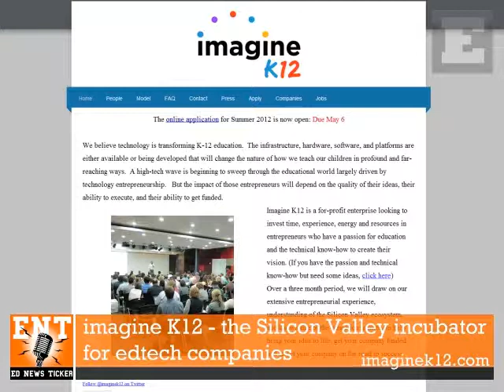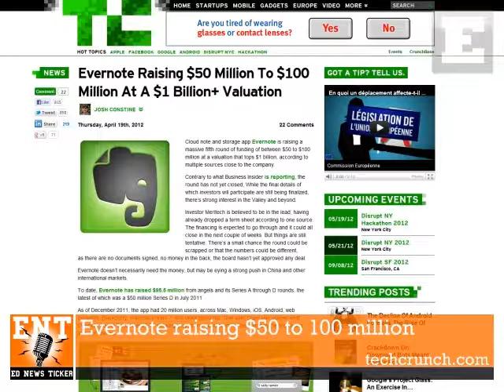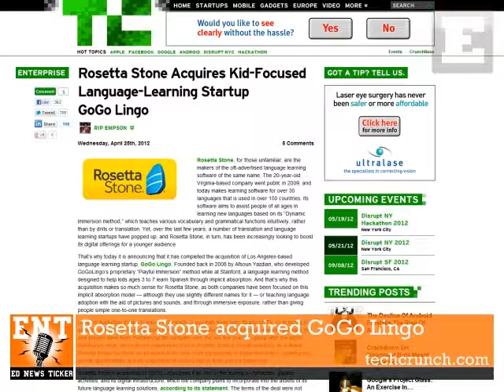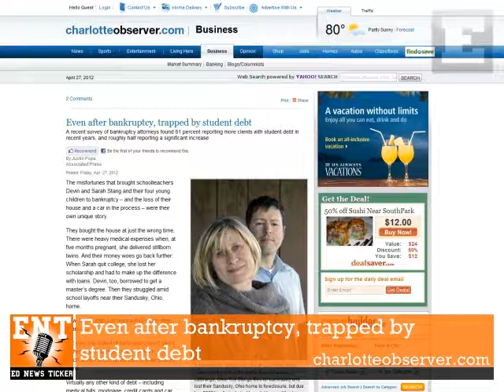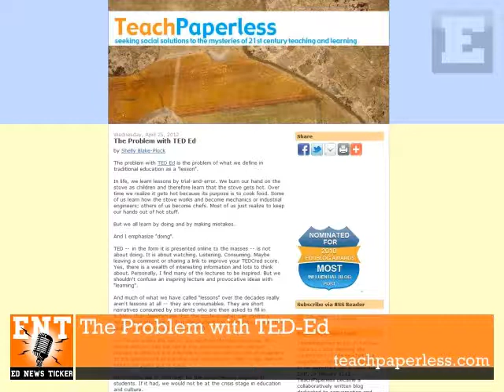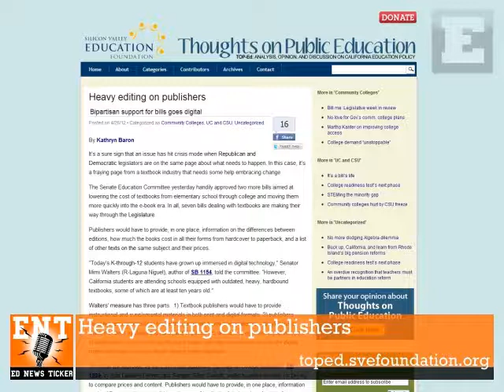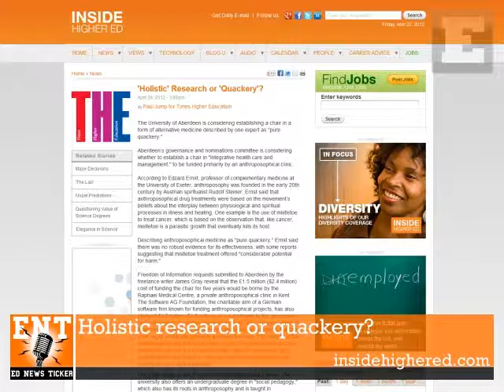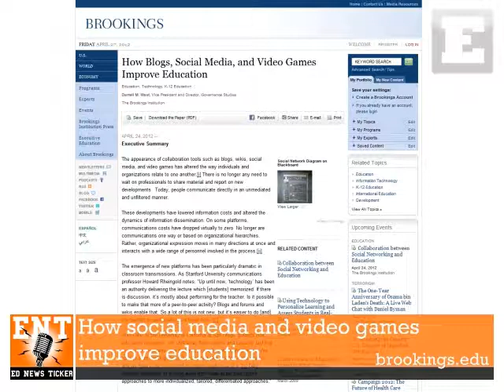ENT #5 April 27th 2012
Ed News Ticker with: Math52, Coursekit now Lore, Rosetta Stone, Wiggio, student dept, TED-Ed, STEM careers and more.